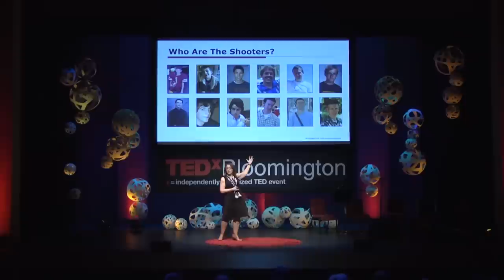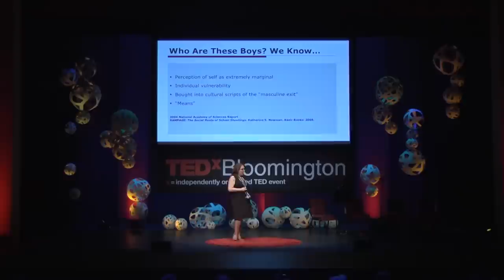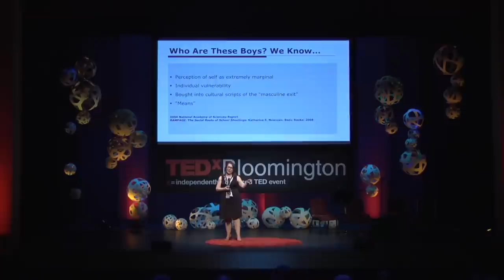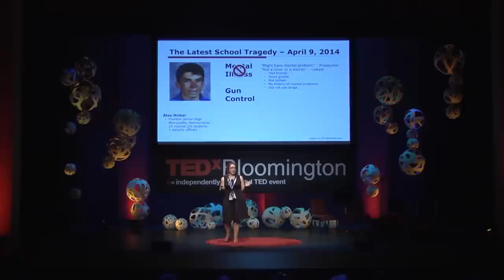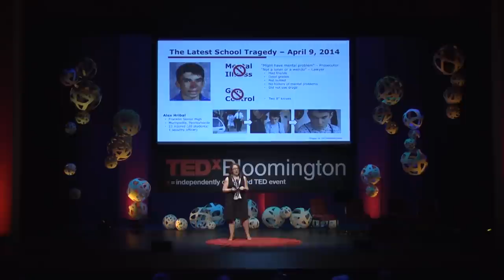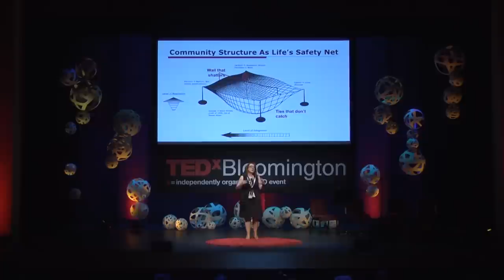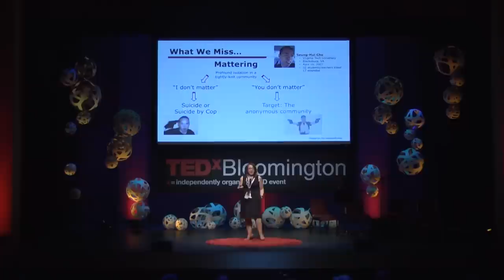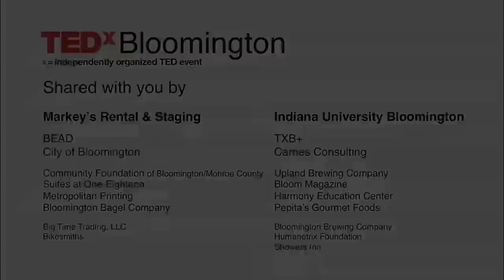A community safety net to prevent rampage shootings: Bernice Pescosolido at TEDxBloomington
Bernice Pescosolido's TEDxBloomington talk focuses on the mass shootings that have captured the sustained attention of politicians, educators, health care providers, and the public. While they seem random, there are patterned regularities to these events that tend to be ignored in favor of two major responses -- gun control and provision of mental health services. Pescosolido's research and teaching targets how social networks connect individuals to their communities and to institutional structures, providing the real, but invisible, wires through which people's attitudes and actions are influenced. Distinguished Professor of Sociology at Indiana University and Director of the Indiana Consortium for Mental Health Services Research, Pescosolido led a team of researchers on a series of national and international stigma studies including the first U.S national study in 40 years, the first national study of children's mental health, and the first global study of 16 countries. She works closely with Glenn Close's Bring Change 2 Mind Foundation, The Carter Center, and Vice President Biden's office.